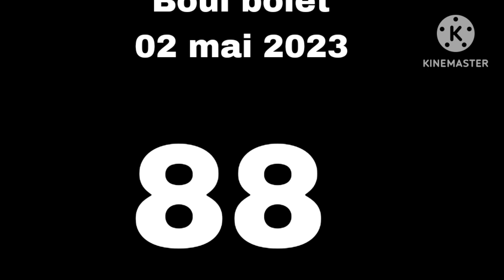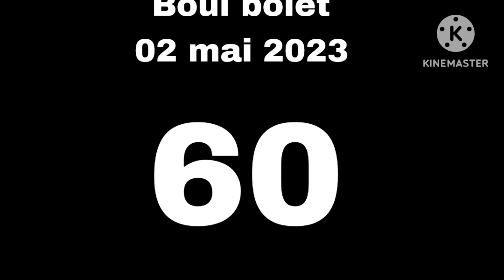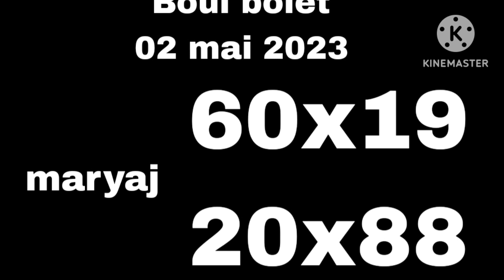BOUL BÒLÈT 🔥 POU JODI A 02 MAI 2023💵bingo0️⃣5️⃣ petervicker 🇭🇹🇺🇸newyorklottery